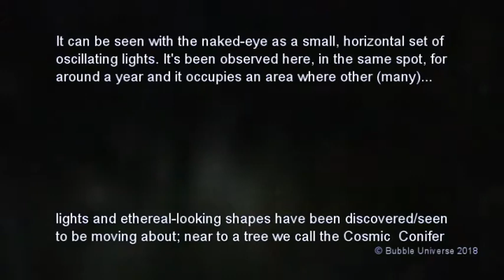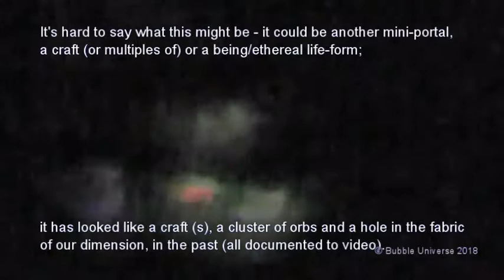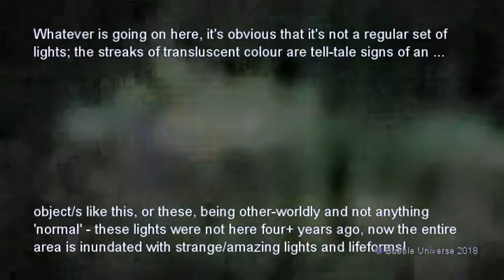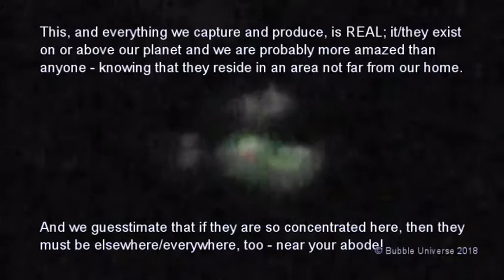Xtra-Dimensional Portal (2) Found Near Tree (Or is it a Craft-Being?) 5-4-2018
*Copyright Info' @ End.  This strange, but amazing portal or craft or being (not easy to tell, either way) appeared once before, near a tree we call the cosmic-conifer. It's called that for reasons that become apparent when you see this and some of our other 'linked' videos.
One reason is that it (portal #1) supports an active portal that flashes multiple colours regularly and releases objects as it does so!
Portal #2 is smaller, doesn't flash, but is just as active... and it appears almost every night! More Info' In The Video ...

(1)

Unless otherwise stated, all soundtracks featured on Bubble Universe videos are original compositions or were created via a PC synth program and a MIDI controller. Some on-board loops and phrases were/are used, edited and overdubbed (mixed) by the composer/arranger/ vocalist (JJ's Secret Space Project 2017/18).

(2)

If you have a query or dispute concerning any Bubble Universe video, please contact MegaMouse43 via their YouTube channel; there is no need to be aggressive or to contact google/youtube or the PRS - get in touch with us: WE can work it out, as a famous band from
Liverpool once said. We will reply quickly and remove any footage deemed to be copyrighted material(and accidentally posted) immediately; proof of ownership will be needed in all such cases. Note that we never use other peoples material or show human faces (unless obscured/unrecognisable)or specific places without written consent (or online permission to share).

(3)

Our videos are meant for sharing; they are, in essence, public information films and anyone can download them for FREE and anyone can pass a copy on to someone else, but copying/ distributing for commercial use or personal monetary gain is PROHIBITED. NO-ONE is allowed to edit or change the content in any way; this includes the soundtrack as well as the footage: it needs to be seen as it was captured/produced by MegaMouse43 & Bubble
Universe. If you want to feature MM43/Bubble Universe videos on your channel (or anywhere else), DO NOT STEAL THEM: you will be taken to task, if you do! You could not only gain strikes on YouTube, but further (legal) action may be taken, if neccessary. All you have to do is ask and abide by our copyright guidelines. STEALING IS AGAINST THE LAW IN ALL COUNTRIES!!!

(4)

Unlike some unscrupulous conglomerates (and some singular people), we have scruples and integrity and do our best to remain that way. We are just trying to inform the world of the true nature of life on Earth and in OUR atmosphere via what we have seen/ experienced and through the mediums of sound and vision (the make up of this 3D universe and our means of self-expression). We also include related items, such as weather conditions/unusual
phenomena. We reserve the right, as sovereign entities of this world, to speak freely (without predjudice/malice) and to be our truthful selves.